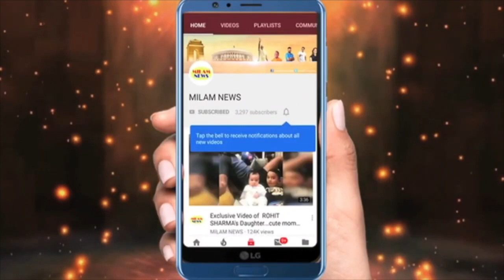पवनदीप-अरुणीता के घर में शहनाई बजने वाली है, दोनों के परिवार अचानक मिलने पहुंचे, चाय पर ले गये